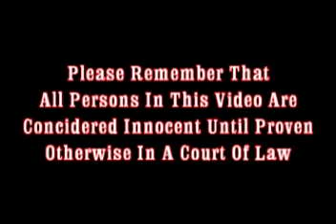Just Another Weekend 10/24/10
Please remember I am out on the streets.  Finding make me feel good story's are not realistic.